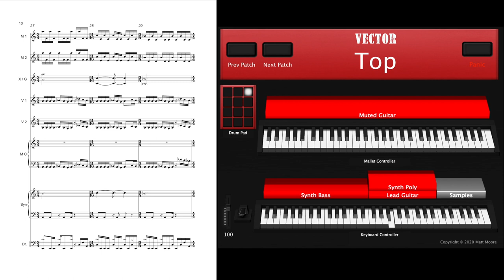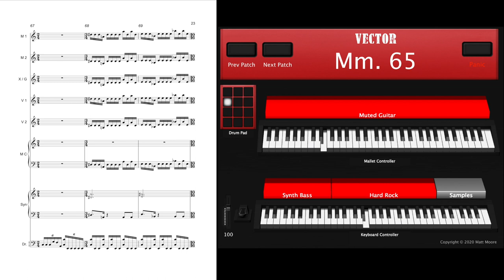Vector (Matt Moore)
Coming Spring 2020 from C. Alan Publications

Vector is written for keyboard percussion and electronics or drum set. The keyboard percussion parts are easy/intermediate difficulty, with most of the challenge coming from ensemble timing / listening. It's fully playable with two mallets, though groups may choose to use four. Vector can serve as a "front ensemble lot warmup" or stand on its own on a percussion ensemble concert.

Perform it acoustically with a drum set or controlling all electronic sounds using Apple's MainStage (.concert file included).

Standard keyboard MIDI controller
Mallet MIDI controller (Pearl MalletStation, MalletKAT or similar)
Drum pad MIDI controller (Yamaha DTX-m12 or similar) OR acoustic drum set